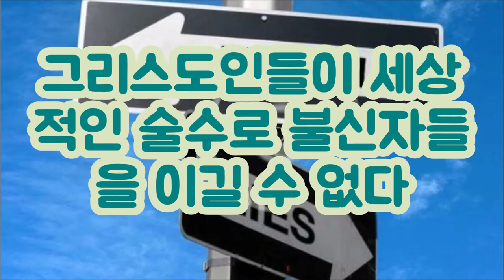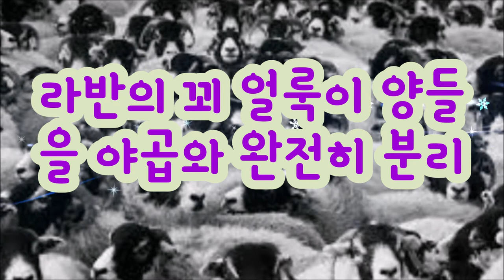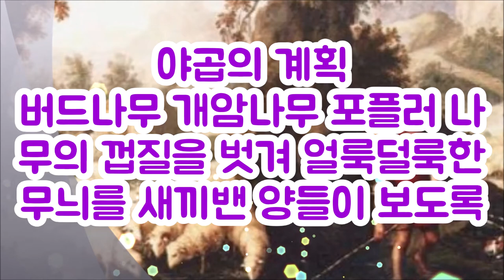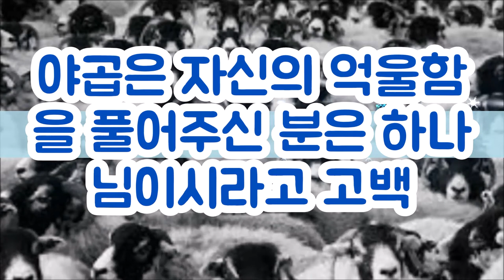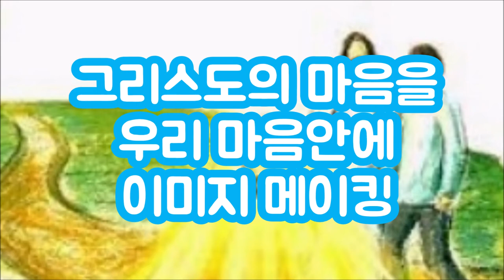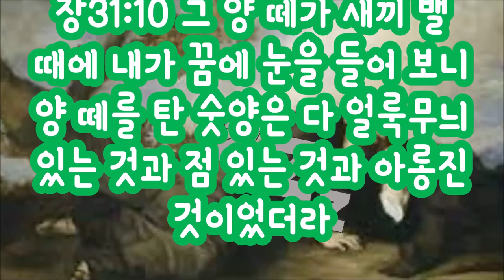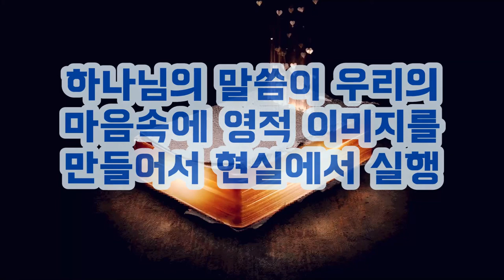야곱이 드디어 라반을 이겨먹다(창30:25-43) Jacob finally overcomes Laban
야곱은 14년을 아내를 위해 라반에게 봉사했지만 빈털털이였다.
고향에 돌아가려는 야곱에게 라반은 품삯을 줄테니 일하라고 말했다.
야곱은 얼룩양들을 달라고 말하고 이미지 메이킹을 통해 얼룩양들을 낳게 하여 거부가 되었다.
그런데 이미지 메이킹을 가르쳐주신 분은 바로 하나님이셨다.
거룩한 하나님을 본받기 위해 우리는 믿음의 이미지메이킹을 해야 한다.
Jacob served Laban for 14 years for his wife, but was poor.
To Jacob, who was about to return to his hometown, Laban told him to work because he would pay him a wage.
Jacob asked for tabby sheep, and it was rejected because he gave birth to tabby sheep through image making.
But it was God who taught me how to make images.
In order to imitate the holy God, we must make the image of faith.